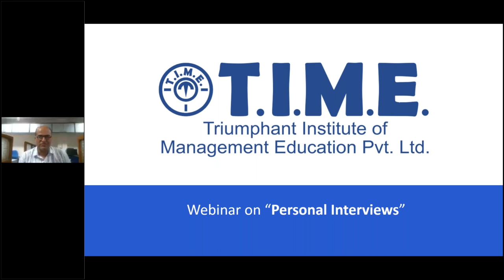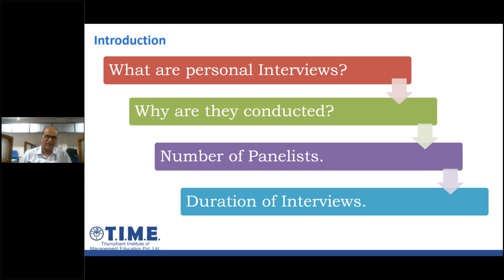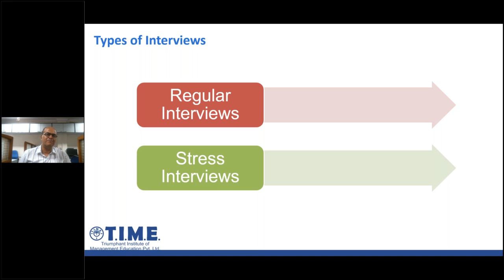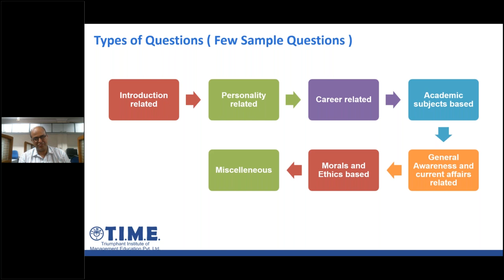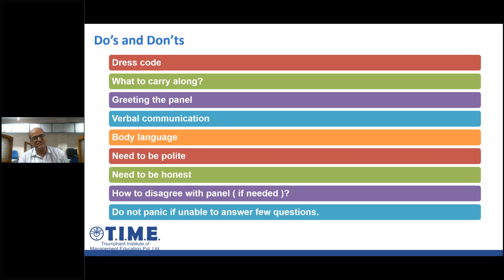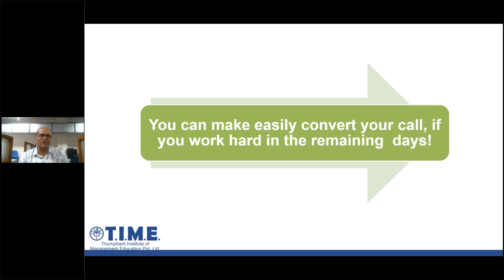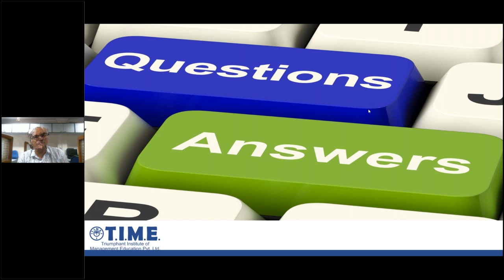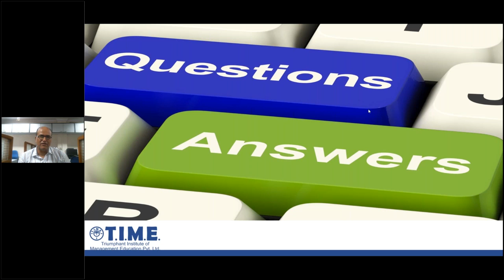Personal Interview Basics 23rd Jan' 19 Webinar